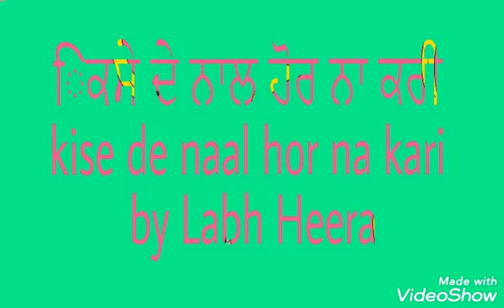Kise de naal hor na kari by Labh Heera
Pyare dosto mera eh channel sad songs nu pyar karn wale dosta layj hai hor v tuhade manpsand sad songs es channel te upload hunde rehn gaye mere es channel nu subscribe karo ate share karo ji 😊😊